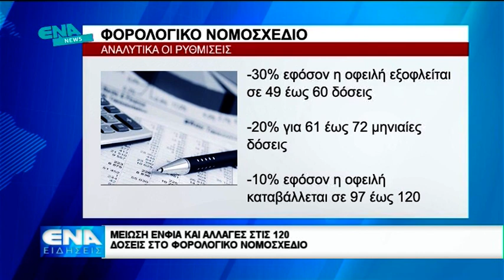Μείωση ΕΝΦΙΑ και αλλαγές στις 120 δόσεις στο Φορολογικό Νομοσχέδιο